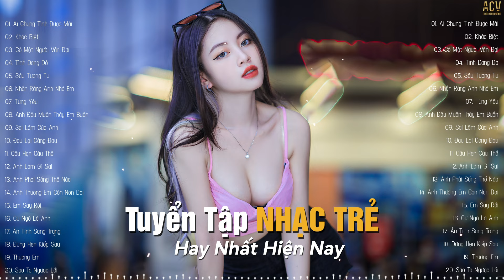Nhạc Trẻ Hay Nhất Hiện Nay | Tuyển Tập Nhạc Trẻ Hot Hit 2023 | BXH Nhạc Trẻ Nhiều Người Nghe Nhất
Tracklist:
0:00 01. Ai Chung Tình Được Mãi - Đinh Tùng Huy
5:27 02. Khác Biệt - Khác Việt  | Thủy Lê Cover
9:22 03. Có Một Người Vẫn Đợi -Trường Còi
15:06 04. Tình Dang Dở - Đình Dũng
20:13 05. Sầu Tương Tư - Nhật Phong
24:15 06. Nhắn Rằng Anh Nhớ Em - Đình Dũng
29:20 07. Từng Yêu - Phan Duy Anh
34:15 08. Anh Đâu Muốn Thấy Em Buồn - Châu Khải Phong
39:11 09. Sai Lầm Của Anh - Đình Dũng
43:49 10. Đau Lại Càng Đau - TLong
48:59 11. Câu Hẹn Câu Thề - Đình Dũng
54:10 12. Anh Làm Gì Sai - Châu Khải Phong
59:03 13. Anh Phải Sống Thế Nào - Nhật Phong
1:03:37 14. Anh Thương Em Còn Non Dại - Đình Dũng
1:08:19 15. Em Say Rồi - Thương Võ
1:12:58 16. Cứ Ngỡ Là Anh - Đinh Tùng Huy
1:17:39 17. Ân Tình Sang Trang - Châu Khải Phong | Ngân Ngân Cover
1:22:38 18. Đừng Hẹn Kiếp Sau - Đình Dũng
1:28:20 19. Thương Em - Châu Khải Phong | Tú Na Cover
1:33:15 20. Sao Ta Ngược Lối - Đình Dũng

♥️ ACV Entertainment là công ty sản xuất và truyền thông âm nhạc, hoạt động ở các lĩnh vực quản lý và đào tạo tài năng âm nhạc, sản xuất và quảng bá sản phẩm âm nhạc,… Chúng tôi tự hào là một đội ngũ chuyên nghiệp, một đối tác tin cậy, có những bước tiến lớn trên thị trường âm nhạc Việt Nam.

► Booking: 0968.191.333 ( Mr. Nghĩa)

© Copyright by ACV Entertainment ☞ Do not Reup